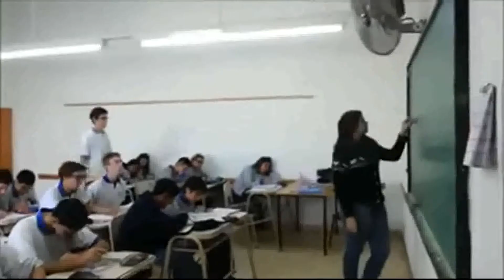Día de los Maestros Cheveres " De Gorra Tv"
El Día del maestro es una festividad en que se celebra a los maestros, catedráticos, profesores y personas que generalmente trabajan enseñando.